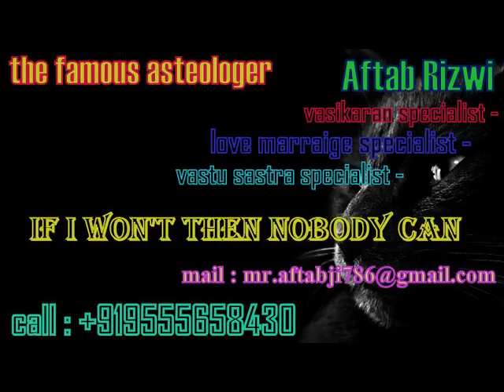Best astrologer in patna Aftab Rizwi